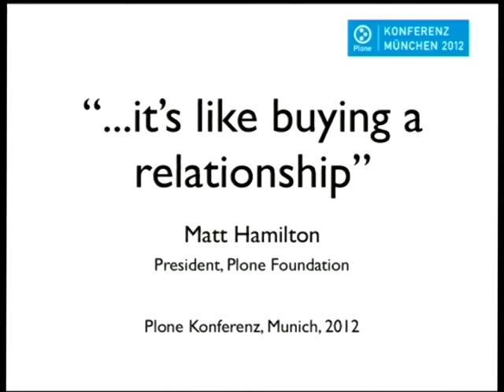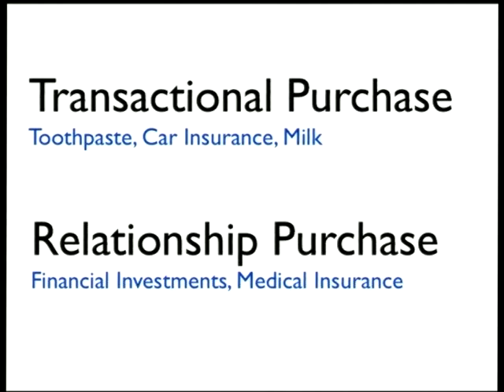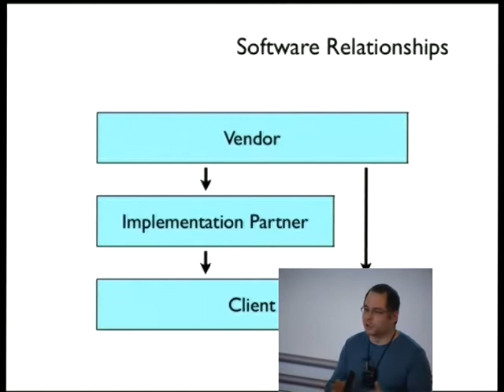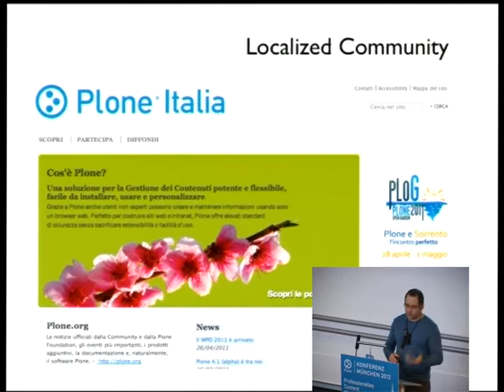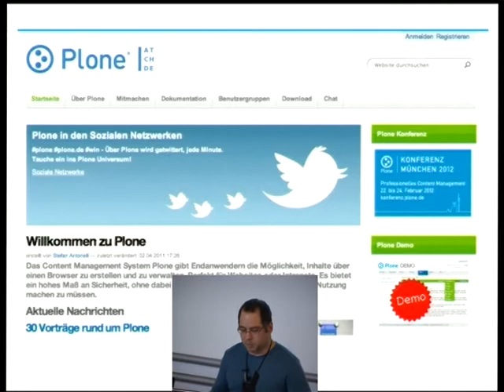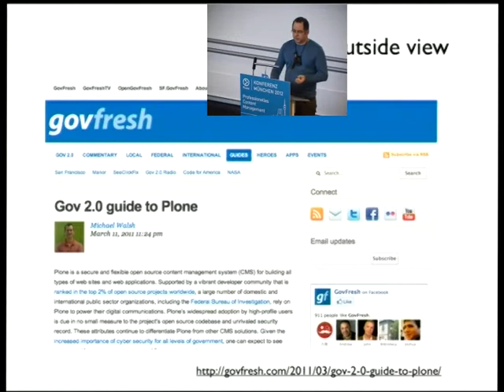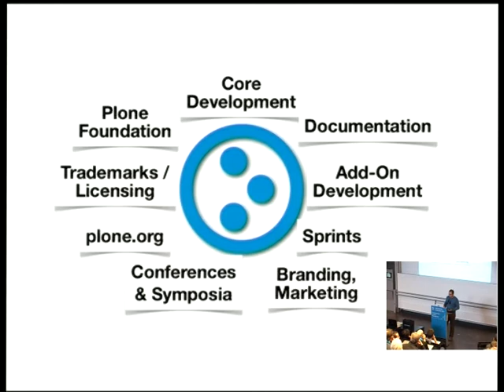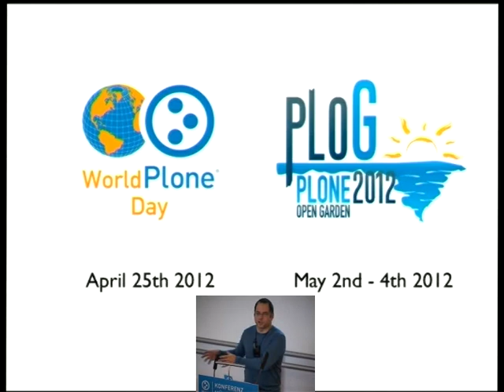Matt Hamilton: "... it's like buying a relationship" (Plone Konferenz München 2012 Keynote)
Software is developed and sold in many different ways. We will be looking at the relationships between the various parties and looking at what makes Plone quite unique in the CMS world. We will also take a look at Plone across the globe and see how the localisation of Plone goes beyond just the software itself to the community as a whole.

Matt is the Technical Director of Netsight, based in the UK and has been involved in the Zope and Plone community since 2000. Matt is responsible for the technical consulting and training that Netsight undertakes. He was one of the inaugural directors of the Plone Foundation, and currently serving as the President of the Plone Foundation.  He was the technical consultant for various large commercial Plone intranet projects, and specialises in integration, authentication and performance optimization.